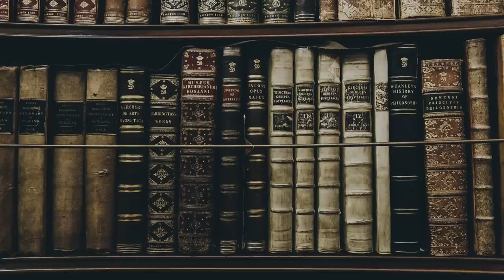LIDIE con el TORO DE LA VIDA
Visita nuestro sitio asociado de Amazon para productos de tu interés: